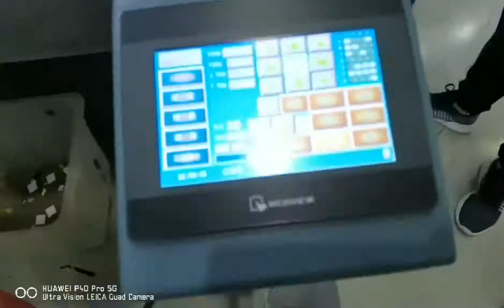CNC Machine For Silicon Cutting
We sure our more than 26 years experience can supply the best after service to you!